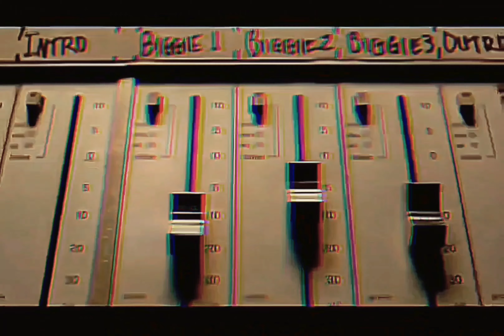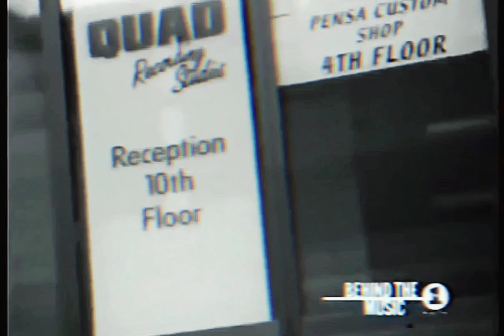The Notorious B.I.G. - Notorious Thugs (Bass Version)(DJ Hope Intro Outro Edit)[HD Remastered] 4K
"Notorious Thugs"
FEATURING LAYZIE, KRAYZIE AND BIZZY BONE
Produced by Stevie J. and Puffy
Puffy Big understood how important the Midwest and the South were at that time. He loved Bone Thugs. Being that he really liked melodies, he really liked Bone Thugs.

Krayzie Bone Puff just called up one day while we were out in California, “Come by the studio tonight.” So we went. As soon as we walked in, Big was like, “What y’all eating, drinking and smoking?” It was a shock how down-to-earth he was. Nigga used to floss in his raps big-time, but when you met him he was a real humble dude. There were a lot of things that he wanted to know about us and about our flows. He just wanted to know how we came about doing our style and how we did our vocals. He was watching us do our parts like, “Goddamn, y’all niggas are crazy.”

Layzie Bone I came with a couple ounces of herb, and about 15 minutes into the session, Biggie had it in his hand [laughs]. I’m like, “This nigga just gangstered me for my weed!” But I ain’t say nothing because it’s cool. When Biggie did our style, that’s when Bone received respect for our shit. It was like the whole industry never gave us our Ps. But Biggie was telling us that whole night in the studio like, “Y’all just came in and laid it down so fast. Y’all niggas are amazing.” He was marveling off of us. And we telling him how much love we had for him.

D. Roc That dude Layzie was passed out in the truck. Like they ordered a case of Hennessy, drinking it by themselves. He was drunker than everybody and everybody was like, “This nigga is gonna fuck up our whole night.” When it was his go, I went and tapped on the window. His face was on the glass—slobbing, knocked out. I tapped. He walked straight out the car, into the booth, did his verse in one take and went straight back into the joint and passed out again.

Stevie J. After Bone Thugs went in there and ripped it, Big took it home for a minute. He was like, “I ain’t laying mine. I got to wait. This style ain’t what I’m used to.”

Lil’ Cease The Bone Thugs shit, nobody could be in the room [when Big was recording his verse] for that. He really wanted to sit there and master that shit, ’cause he knew he was about to do something different, and whatever came out the studio was gonna be so, so new. - XXL Mag

Featuring: Bone Thugs-N-Harmony
Produced By: Stevie J & Diddy
Written By: Diddy, Stevie J, Layzie Bone, Krayzie Bone, Bizzy Bone & The Notorious B.I.G.
Release Date: March 25, 1997
Recorded & Mixed at: Daddy's House Recording Studio
2nd Engineers: Rasheed Goodlowe, John "JM" Meridith & Steve Jones
Mixed By: Diddy & Michael Patterson
Mastered By: Herb Powers
Label: Bad Boy Entertainment & Arista Records
Mastered at: Powers House Of Sound, NYC
Recorded By: Stephen Dent & Manny Marroquin
Additional Vocals: Bone Thugs-N-Harmony
Recorded At: Daddy's House Recording Studios (New York, NY)
Interpolates: Wu-Tang Clan – C.R.E.A.M.